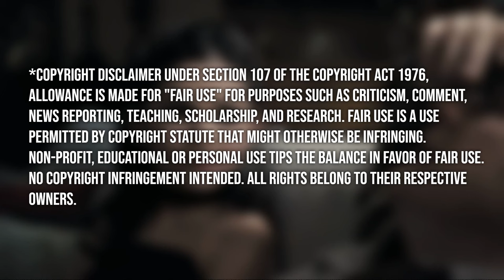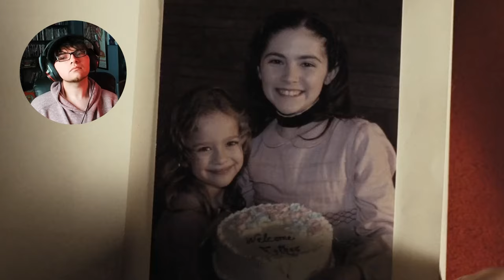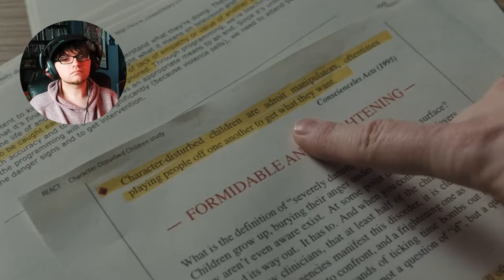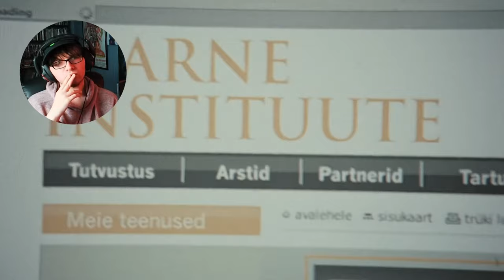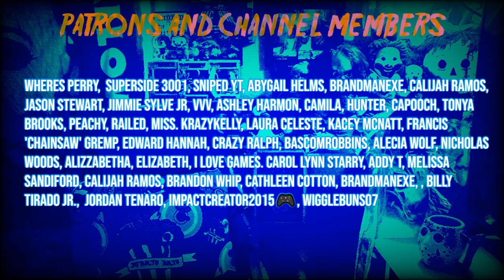Finally Checking Out ORPHAN ! | ORPHAN (2009) Movie Reaction/*FIRST TIME WATCHING*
Maniacs with a CHAINSAW ⚔️:
Ashley Perez, Jason Dominguez, Nick and Thor, Bernadette Lonefire,  Stephanie Whitt, TryZeq, Serenity Lockwood, ☕CoffeeLoverJoel☕, Luna, Michelle Arnold
Maniacs from ANOTHER WORLD 👽:
SpookyTraveller, Reed, REAMCE, Nicole Mercer, MetaKite, Jason Dominguez, Eddie Tucker, Carolyn Graham, Amira, Adam Fink, Alba, Cynthia Eddy